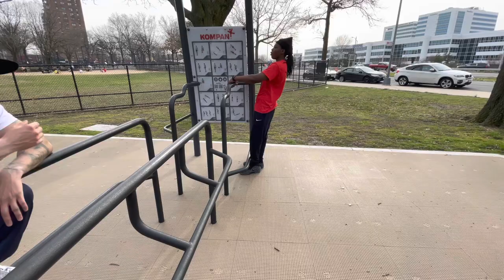10 Pullups EMOM For 10 Minutes | Push-ups for every broken set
Training Day Network banged out 2 50 clip push-ups Penalty Reps right after 100 Pull-ups in 10 minutes EMOM.

Training Day Network where Hard Work beats talent when Talent fails to Work Hard!

Loubd0gg

Burpee Avengers/ Music / Gaming / Cooking